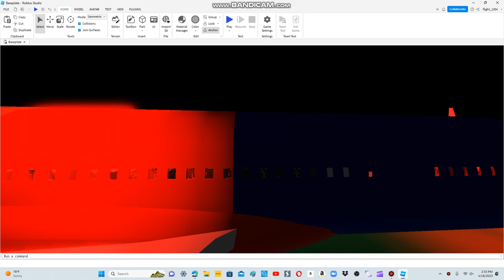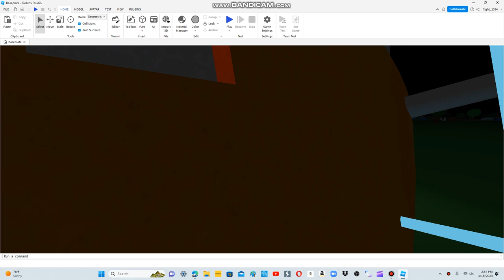Vuelo Airlines Flight 772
All of the passengers survived this flight.

But the people inside their homes died.
Over 8 people died in their homes.